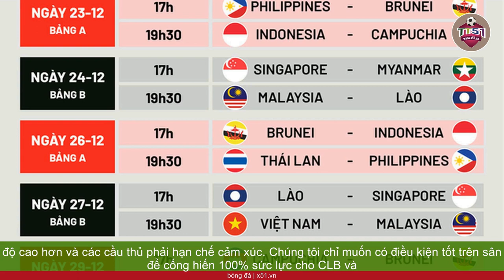THAY ĐỔI LỊCH THI ĐẤU | LO LẮNG VÀ YÊU CẦU CỦA CÁC CẦU THỦ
Chúng tôi vừa họp với FA tuần trước, Varane viết trên mạng xã hội ngày 7/8. Bất chấp những phản hồi trước đây của chúng tôi, giờ họ đưa ra nhiều đề xuất trước mùa giải mới: các trận đấu dài hơn, cường độ cao hơn và các cầu thủ phải hạn chế cảm xúc. Chúng tôi chỉ muốn có điều kiện tốt trên sân để cống hiến 100% sức lực cho CLB và người hâm mộ. Tại sao ý kiến của chúng tôi không được lắng nghe?